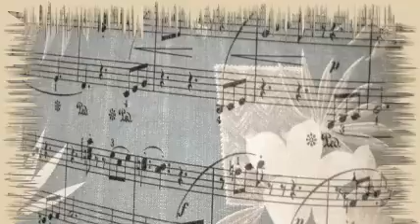Harry James - I Want To Be Happy (1946)